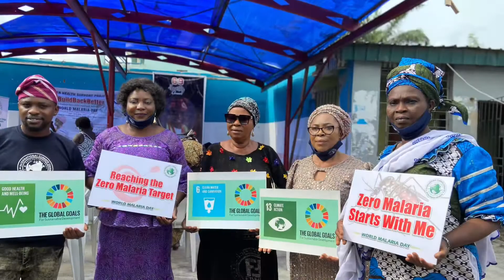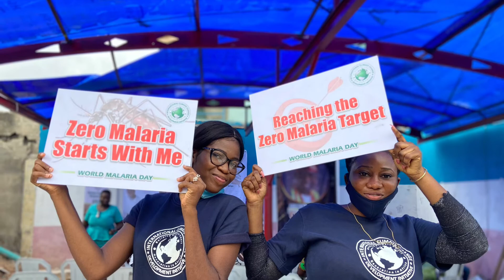Women Health Support Project — ICCDI Africa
Women from time immemorial have specific health needs and access to quality health care systems has since been a major challenge, particularly in Nigeria. While there are talks about sustainable development for women’s health, little is mentioned about women’s health for sustainable development.

Special thanks from Shomolu and Bariga Women.